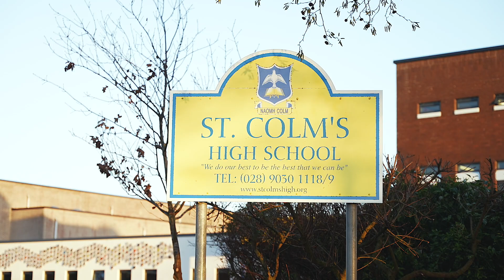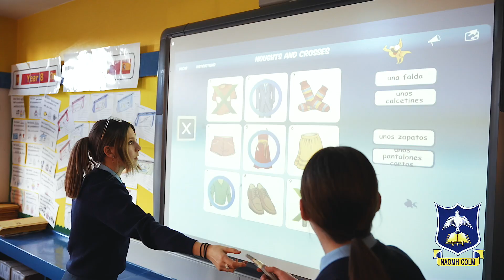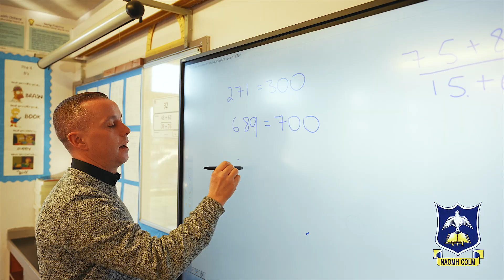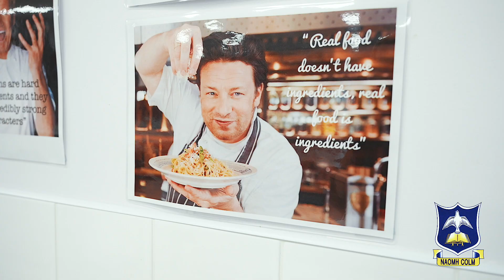St Colm's High School Virtual Tour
St Colm’s is a vibrant learning community where our young people are provided with a whole range of opportunities to help them develop their skills and academic profile, to better prepare them for the world of work and as contributors to society.I firmly believe in the young people from this community and my goal is to enable them to achieve their full potential in a caring, safe and supportive environment.Our young people have access to high quality education and benefit from the committed and highly professional team of teaching and non-teaching staff, who share a genuine interest in their development.  Through our strong partnership with staff, pupils and parents we are able to help students thrive and to live by our motto ‘we do our best to be the best that we can be.’​   - Adrian Walsh, Principal